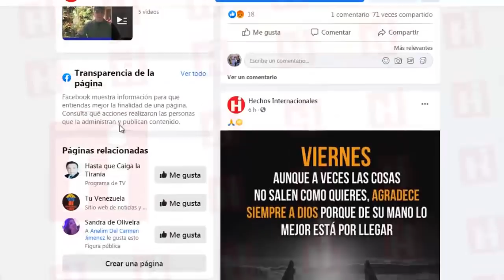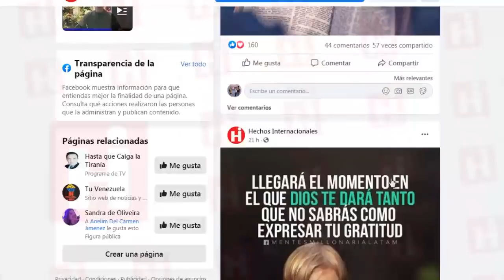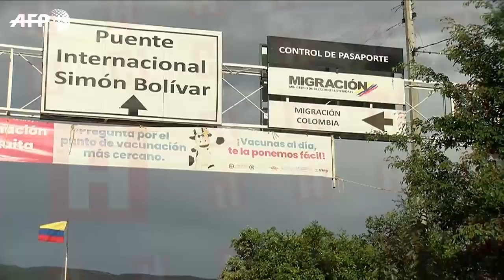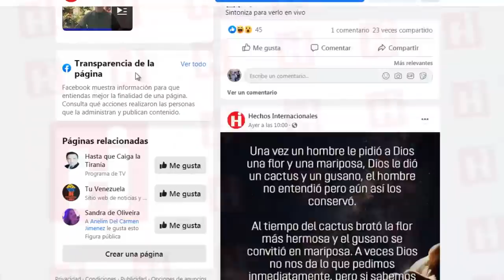🔴 Venezuela Ultima Hora Hoy 18 de Enero 2020 | ¡NO SE LO PIERDA! Se le volaron los Tapones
Nicolás Maduro no para de causar polémica y en esta oportunidad  habló ante los integrantes de la Asamblea Nacional Constituyente, y no pudo irse sin hacerle una de las suyas al secretario general de la OEA, Luis Almagro.

Este caso es uno entre varios anuncios despectivos y agresivos que ha hecho el usurpador de Miraflores, llámese Nicolás Maduro, en contra varias personas, incluyendo los presidentes  de sus gobiernos vecinos, como lo son Colombia y Brasil.

Ante este comportamiento inaceptable para algunos observadores internacionales, el gobierno de Argentina ha decidido poner en observación o mejor dicho, estudiar los casos particulares de 429 personas aliadas a Nicolas Maduro y que por un motivo u otro el ex presidente Macri veto en la Argentina, para corroborar si al igual que Maduro estas personas tienen comportamiento inadecuados o si debes ser indultados en el país liderado por Alberto Fernández.

Maduro ha aparecido frente a la Asamblea Nacional constituyente con la intención de invitar a todas las organizaciones mundiales a  venir a Venezuela para que presencien cómo, según él,  el pueblo de Venezuela elige su nueva Asamblea Nacional este año 2020.

The questioned dictator of Venezuela, Nicolás Maduro does not stop causing controversy and this time he spoke to the members of the National Constituent Assembly, and he disrespected the Secretary General of the OAS, Luis Almagro.

This case is one among several derogatory and aggressive announcements made by the Miraflores usurper, call Nicolás Maduro, against several people, including the presidents of their neighboring governments, such as Colombia and Brazil.

Given this unacceptable behavior for some international observers, the government of Argentina has decided to put under observation or rather, to study the particular cases of 429 people allied with Nicolas Maduro and that for one reason or another the former president Macri veto in Argentina, to corroborate if like Maduro these people have inappropriate behavior or if you must be pardoned in the country led by Alberto Fernández.

Maduro has appeared in front of the National Constituent Assembly with the intention of inviting all world organizations to come to Venezuela to witness how, according to him, the people of Venezuela elect their new National Assembly this year 2020.

👇 TEMAS RELACIONADOS Venezuela Ultima Hora Hoy Noticias 18 de Enero 2020:

- VENEZUELA HOY 17 DE ENERO Rompe relaciones Maduro Juicio Trump Ultimas Noticias Venezuela
- ¡ ATENCIÓN ULTIMA HORA ! SUCEDIO HOY, NOTICIAS DE VENEZUELA, MADURO QUEDA SOLO, NOTICIAS DE HOY !
- VENEZUELA HOY 18 ENERO Declaraciones Guaido termina todo Ultimas Noticias Venezuela